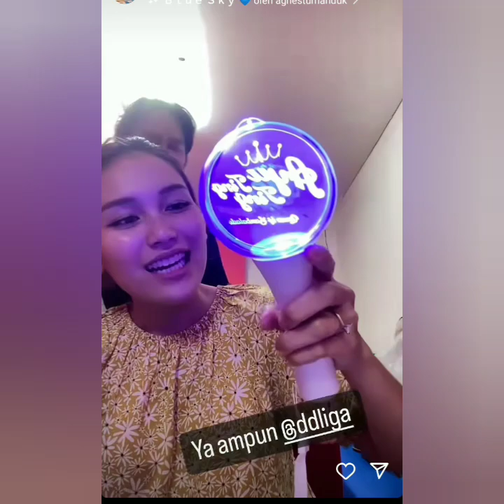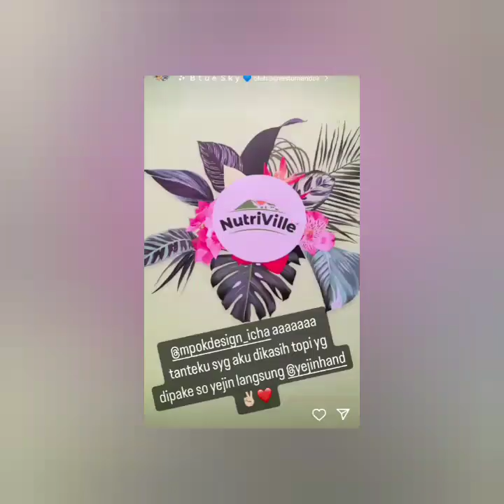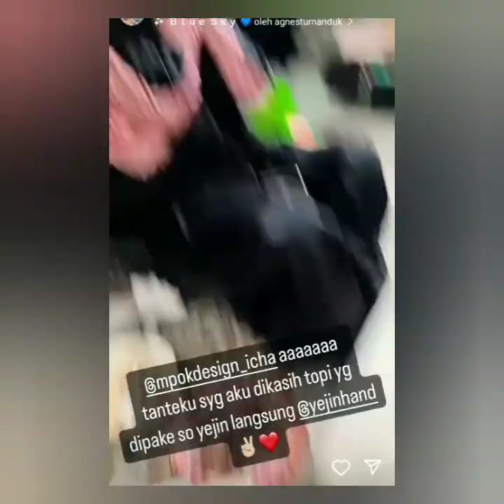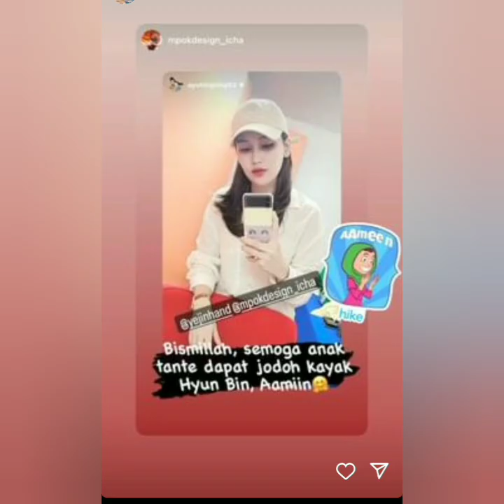4 KABAR TERANYAR STORY AYU TING-TING HARI INI. AYUTT MENGANGI5 HARU HARI COBA LIHAT INI